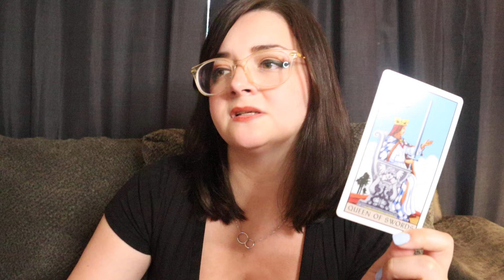AQUARIUS ♒️ DEEP Transformation You Will See PROOF Of Around JUNE 27th! June 24th - 27th